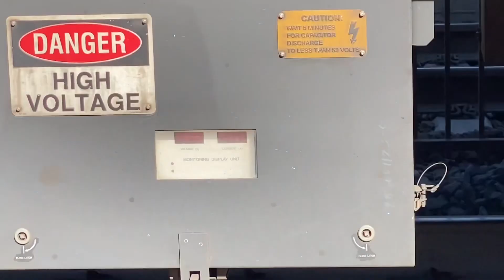Archive railfanning clips at several locations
Hi everyone, for today’s video, I decided to make some archive clips of some trains I caught earlier this year, including clips this past Tuesday (10/18/22). The 1st 2 clips show trains at Waldwick on the Main and Bergen County Lines, then the clips taken place at night with some snowfall take place at Nanuet on the Pascack Valley Line, then at Morristown on the Morristown Line and finally at Convent Station on the Morristown Line. Some notable catches are 4000 and a mixed Comet set.

As a general reminder to everyone, don’t forget to share politeness, kindness, humbleness, welcomeness, sincerity, generosity, sympathy and to loyally support one another everyday (such as giving someone positive vibes) so important that one does so as it makes one’s day which is the right thing to do, which helps build a wonderful and prosperous society. This also includes having optimism, enthusiasm, patience and perseverance which helps someone succeed in life (including kindness and sincerity). I hope everyone can have this in mind and do their part to be like this because not many people (in general) out there may lack this. So wishing we can make the most positive benefit/outcome of having such fundamental traits mentioned 🙂

1. Train 1713 (PL42AC 4000, Comet V 6041).

2. Train 1715 (PL42AC 4013, Comet V 6017).

3. Train 2126 (Comet V 6077, PL42AC 4028).

4. Train 2125 (PL42AC 4015, Comet V 6030).

5. A view of Comet V 6038 on train 6631 (ALP-46 4601 leading). Then the train we actually see is 6650 (ALP-46A 4649, Comet V 6082).

6. Train 6644 (ALP-46A 4654, Multilevel 7032).

7. Train 6648 (ALP-46A 4638, Comet V 6074).